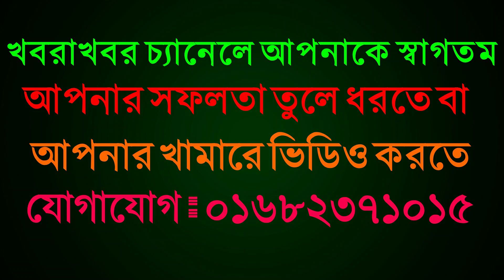শীতে ৩৫হাজার টাকায়ও অর্জিনাল মুন্ডি ফ্রিজিয়ান রানি সহ ভালো বকনা কিনতে পারেন shakrul dairy farm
খামারী সকরুল

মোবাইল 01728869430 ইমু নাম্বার